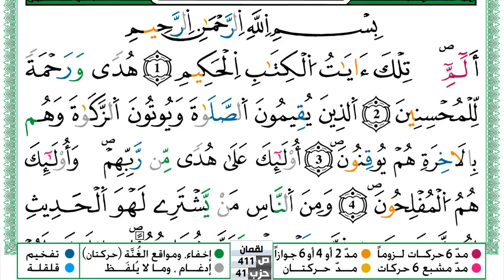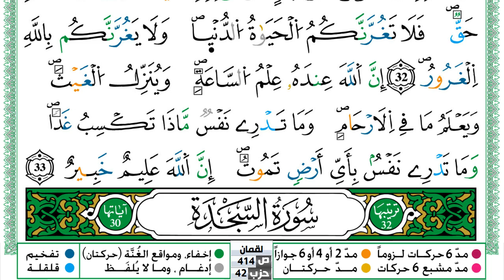سورة لقمان مكتوبة حسن صالح Surah Lokman Hassan Saleh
سورة لقمان مكتوبة حسن صالح Surah Lokman Hassan Saleh ورش عن نافع من طريق الازرق